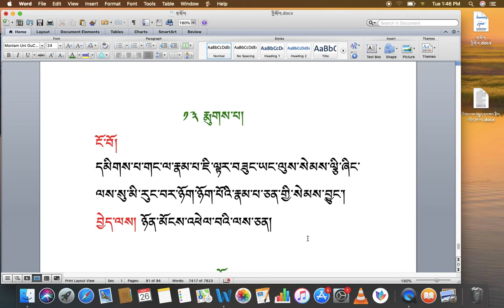རིགས་ལམ་སློབ་ཁྲིད།། 058 གཡོ། རྒྱགས་པ། རྣམ་འཚེ། ངོ་ཚ་མེད་པ། ཁྲེལ་མེད་པ། རྨུགས་པ། DIALECTIC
རིགས་ལམ་སློབ་ཁྲིད།། 058-
གཡོ། རྒྱགས་པ། རྣམ་འཚེ། ངོ་ཚ་མེད་པ། ཁྲེལ་མེད་པ། རྨུགས་པ།